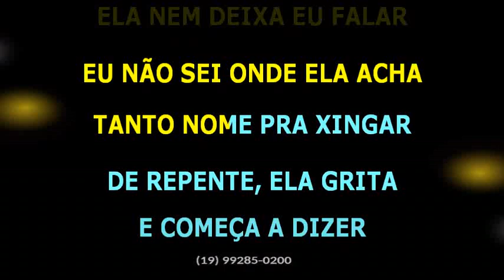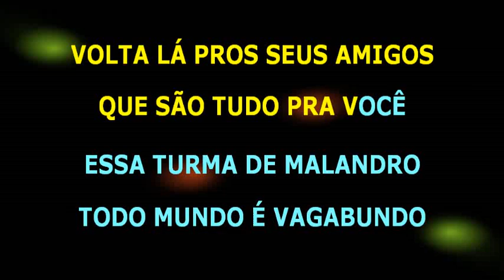Quinta Dimensão • Só fazendo amor + Por causa dela